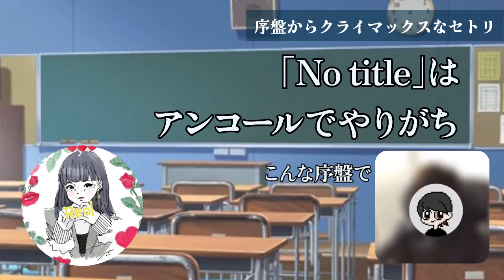【ライブレポ②】セトリ序盤でアンコールの定番曲って何で？！【Reol Oneman Live 激情アラート×推し授業】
ゲストを招いた推し授業シリーズ第5弾、
シンガーソングライターReolのライブ
『Oneman Live 激情アラート』の対談ライブレポの続きです。

パート2の今回は、
とある曲のセトリ考察をしたりアラサーが醜態を晒したりなどしています。

0:00開演直後にトップスピード

1:04 こんな序盤になんで「No title」？

3:07 様子がおかしい30歳

4:00 人のやさしさとそれに気づかない人

スペシャルサンクス、りりかるさん。
事前に字幕のチェックを手伝ってくれました！本当にありがとう！！

●関連URL
シンガーソングライターReolの公式YouTubeチャンネル。MVやメイキング映像、ライブ映像やインタビューなど良・質ともに充実したコンテンツラインナップ。

Reolのライブ映像のみを集めた再生リスト。DVD映像の一部でもあるので演出や編集が凝りすぎててヤバい。